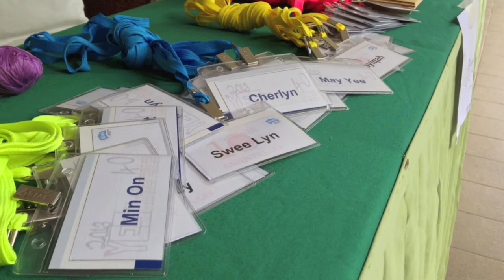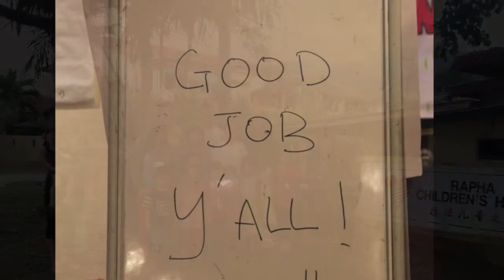YES Conference 4.0